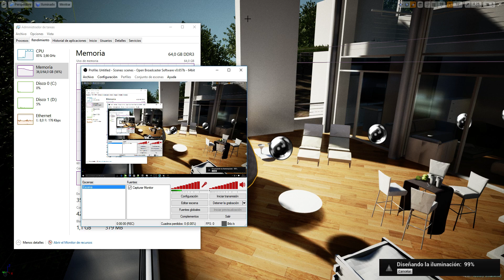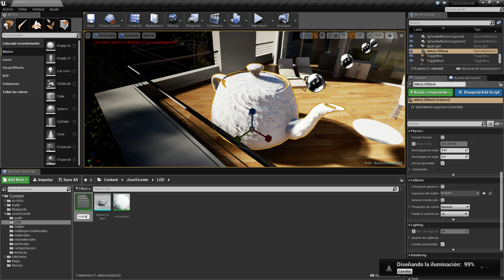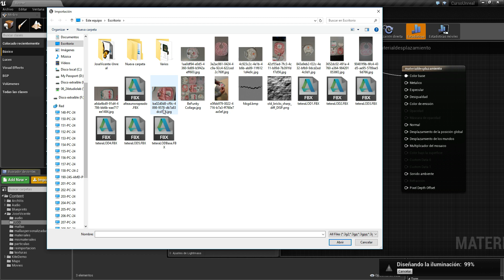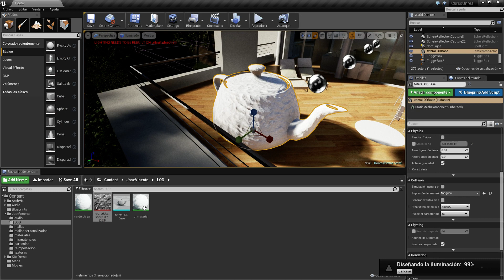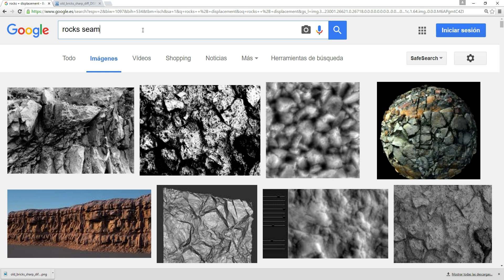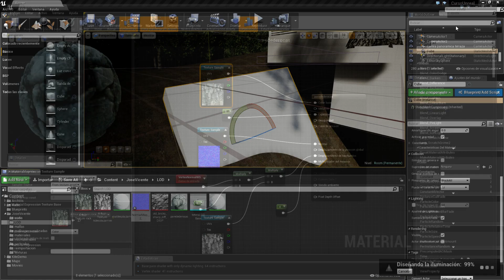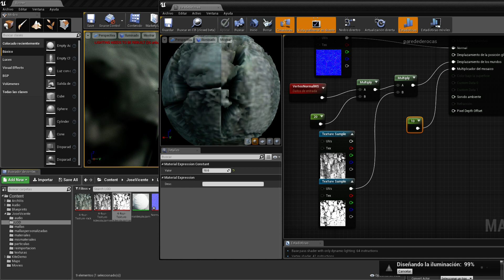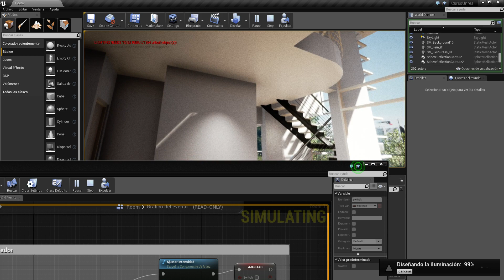Curso de Unreal Engine 4 11 parte 00076